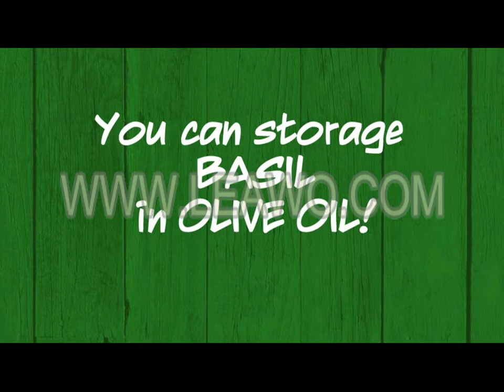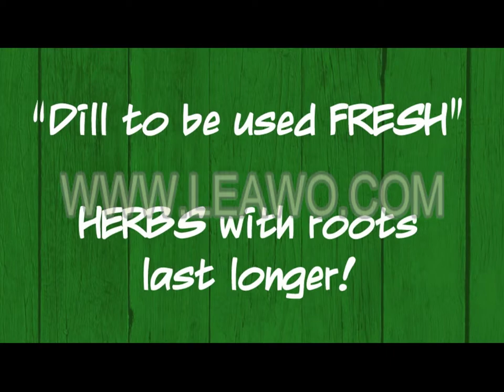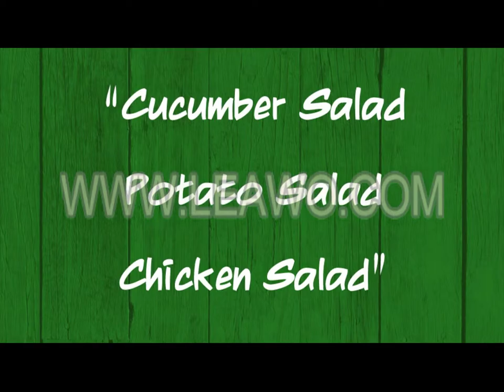HERBS by Produce Pete.mpg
Herbs Tips by Produce Pete